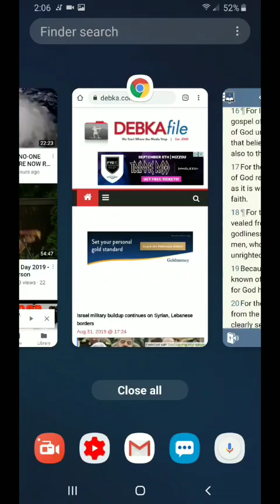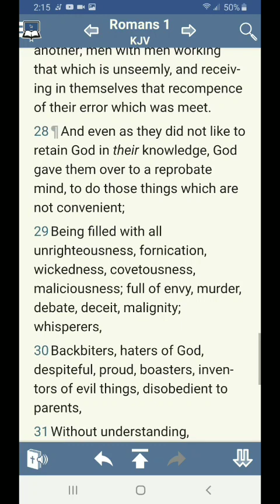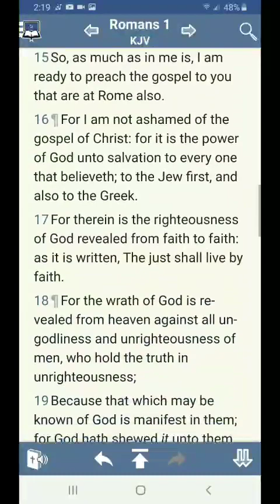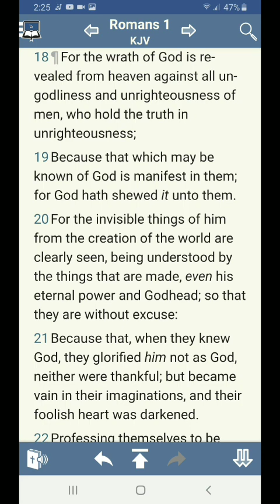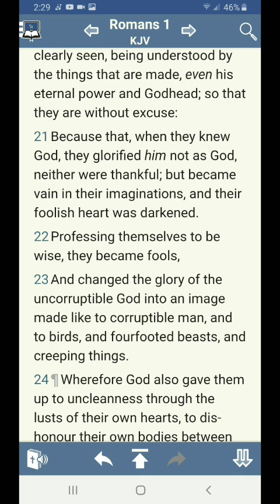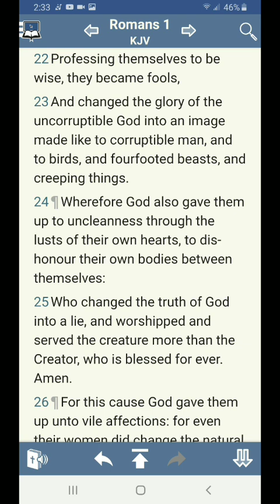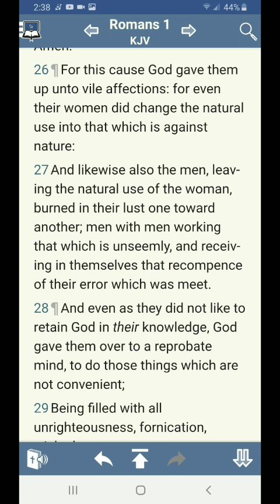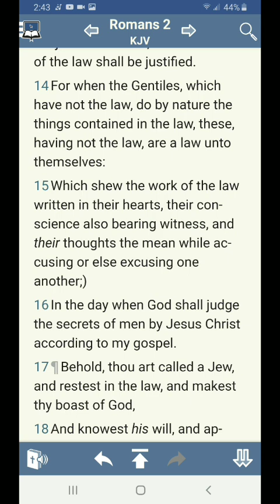Roman's 1 17-32 bringing men low in hope that they'll come to their senses